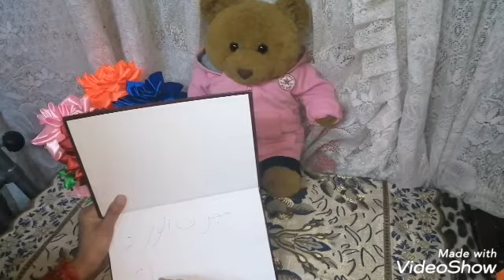أصنع قلم وردة لكتابة المذكرات وكل ما تحب و#هديه لصديق أصنع الورد مع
ادعمونا بالإشتراك ولايك وتفعيل الجرس ليصلكم كل جديد